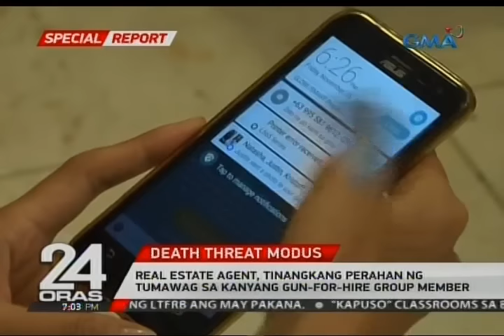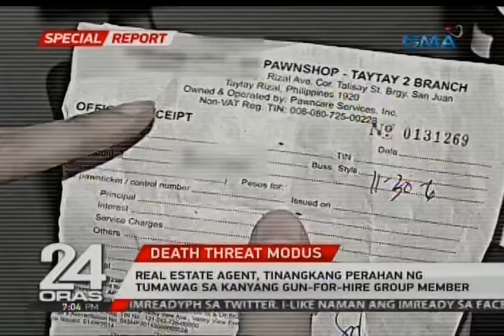24 Oras: Real estate agent, tinangkang perahan ng tumawag sa kanyang gun-for-hire group member